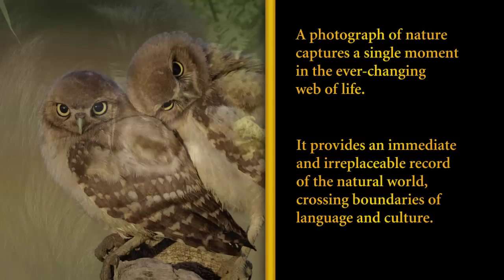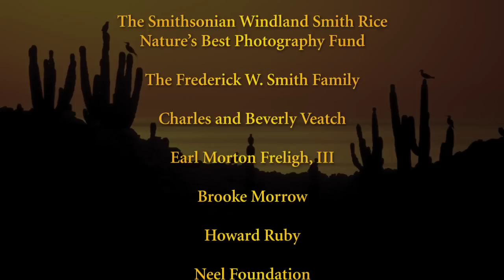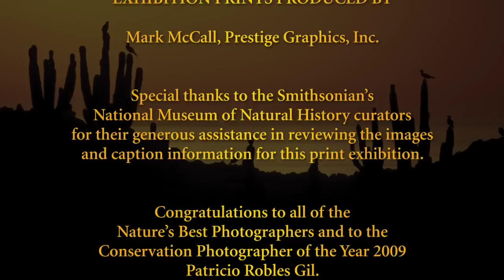Nature's Best Photography Windland Smith Rice International Awards 2009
This video is being featured at the Smithsonian National Museum of Natural History in the Nature's Best Photography Windland Smith Rice Exhibition in Washington, D.C.